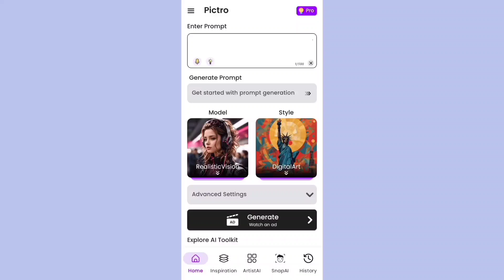Turn Text into Masterpieces with Pictro AI Art Generator - Try it Now!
✨🎨 Welcome to PICTRO AI! 🎨✨

Unleash your creativity! Transform words into stunning visuals using Pictro AI. Dream of "Pictro starry night over the ocean" turning into a captivating masterpiece. 🌌🌊🖼

🤖📜 Turn Text into Art 🎨🤖

Join the journey with PICTRO AI! 🚀🎉